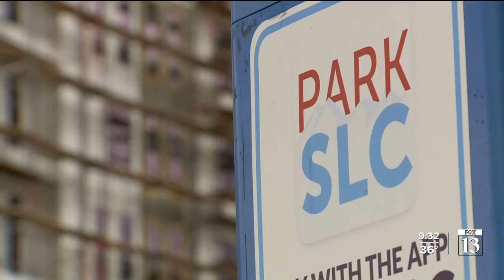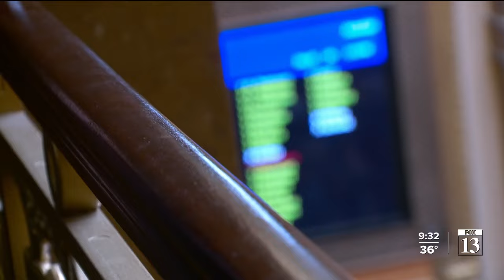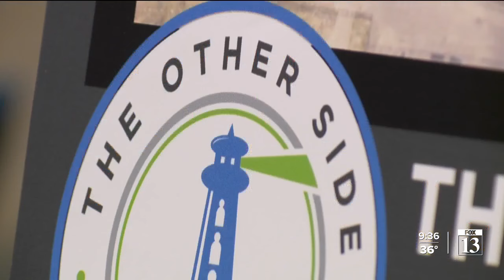FOX 13 Investigates: Why Utah’s plan to more quickly move people out of homelessness failed